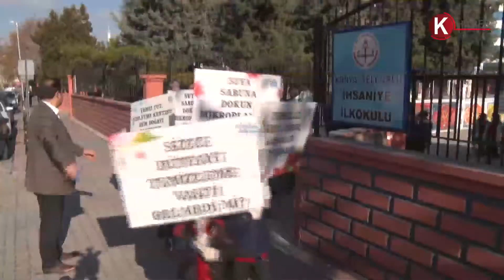BU YÜRÜYÜŞ EN GÜZEL YÜRÜYÜŞ…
MİNİK ÖĞRENCİLER ÇEVRE VE TEMİZLİK İÇİN YÜRÜDÜ…
 “DİLİMİZ TEMİZ ÇEVREM TEMİZ”, “KALEMİM YEŞERİYOR” ETKİNLİĞİ
Çevre ve temizlik için yürüyen minik öğrenciler için, “Dilimiz Temiz Çevrem Temiz”, “Kalemim Yeşeriyor” etkinliğine katıldı.
Selçuklu Değerler Eğitimi Programı (SEDEP) kapsamında İhsaniye İlkokulu'nda "Kalemim Yeşeriyor" ve "Dilim Temiz Çevrem Temiz" etkinlikleri düzenlendi. Etkinliğe Selçuklu Belediye Başkanı Uğur İbrahim Altay ve İlçe Milli Eğitim Müdürü Turan Kayacılar da katıldı.
Kültür Park'ta son bulan yürüyüşün ardından İhsaniye İlkokulu’ndan bir öğrenci tarafından temizlik bildirgesi okundu.